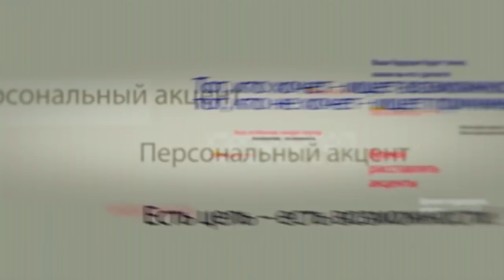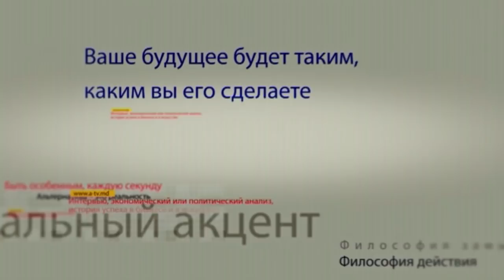Влад Батрынча в программе "Персональный акцент"